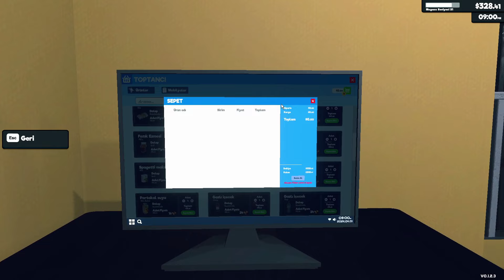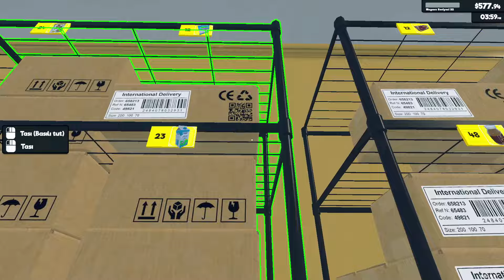Supermarket Simulator | Gameplay | Bölüm 11